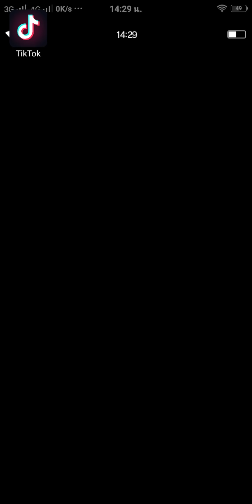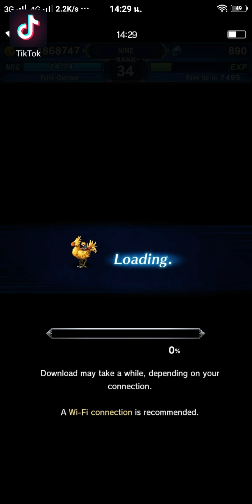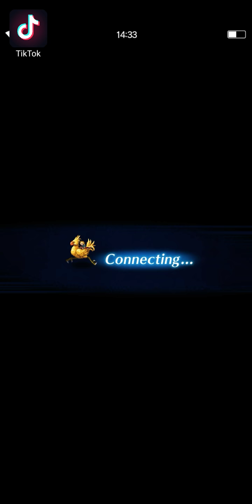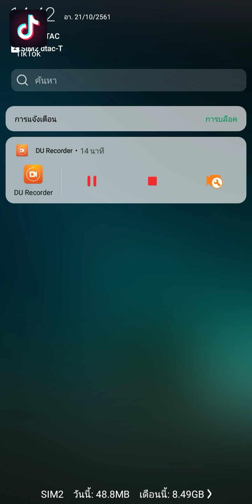FINAL FANTASY BRAVE EXVIUS》ปวดหัวเลย - Part 65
การควบคุมพลังของคริสตัล,มนุษยชาติเจริญรุ่งเรืองแต่เช่นเดียวกับวันให้วิธีการที่จะคืน,ยุคของสันติภาพได้รับการพิสูจน์ แต่ภาพลวงตาหายวับไปขณะนี้โลกของพวกเขายืนอยู่บนหน้าผาแห่งความหายนะอัศวินหนุ่มสองคนเรียกวิสัยทัศน์ด้านข้างของพวกเขาขณะที่พวกเขาตีออกในการเดินทางไล่ตามเงา

ดังนั้นเริ่มเรื่องใหม่ของผลึก,และวีรบุรุษที่จะช่วยพวกเขา ...